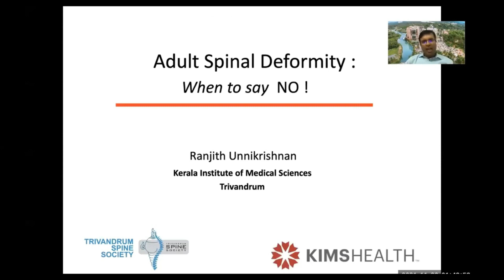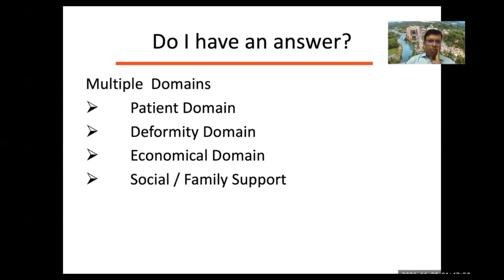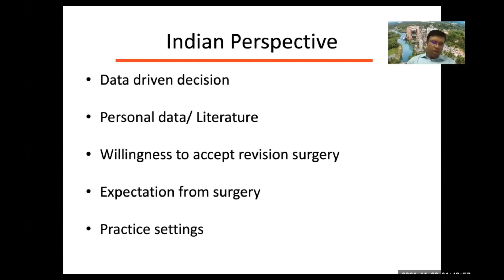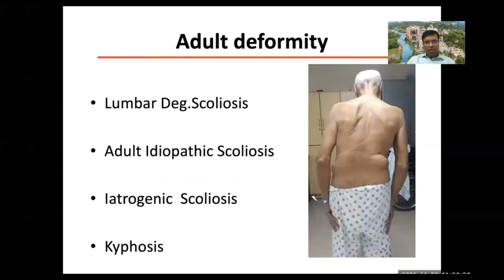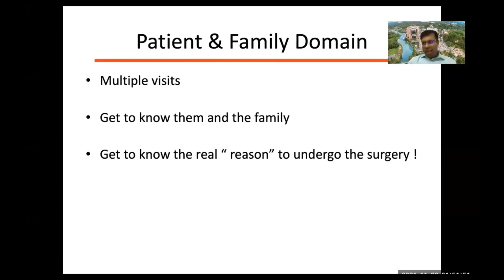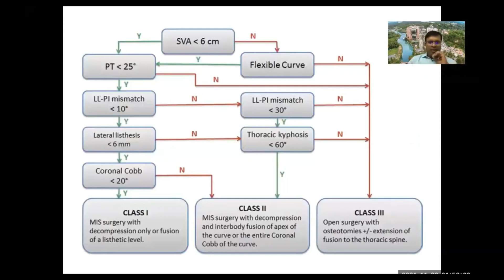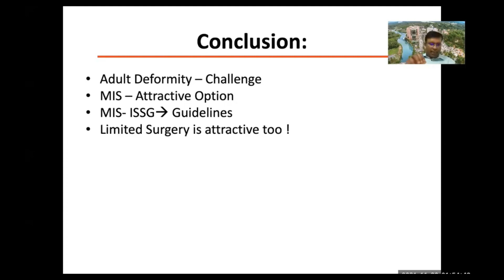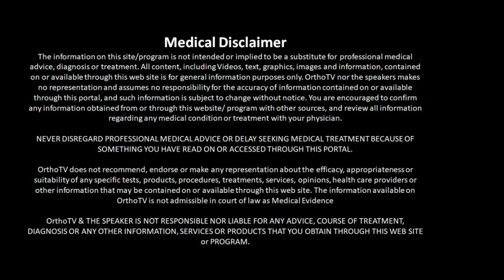Dr Ranjith Unnikrishnan - When to say no to surgery for adult deformity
"This event is part of the Annual Conference of Bombay Spine Society BSSCON 2021

Bombay Spine Society
President : Dr S K Srivastava
Secretary : Dr Satyen Mehta
Treasurer : Dr Amit Sharma"